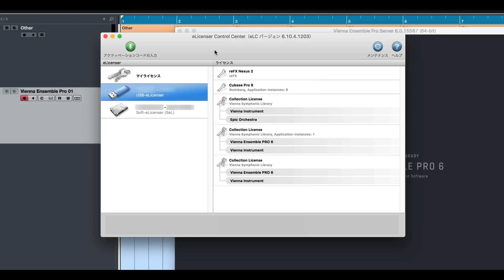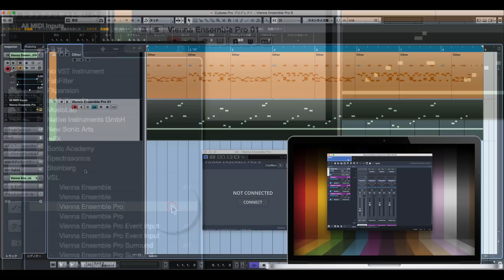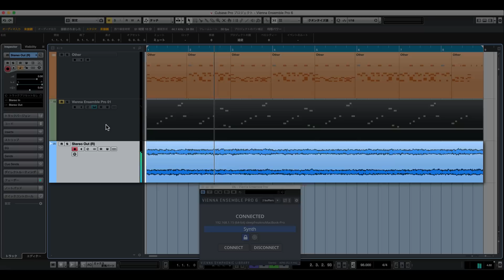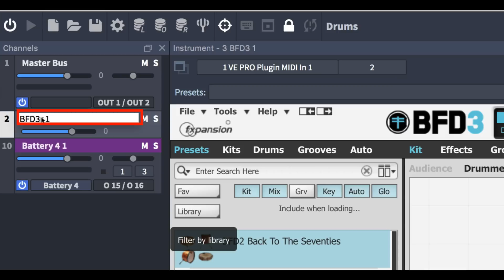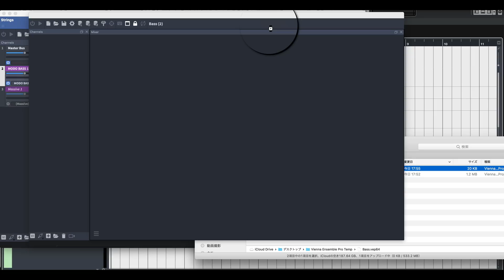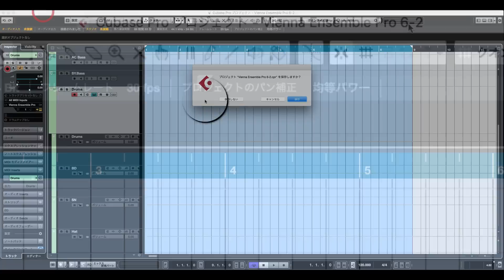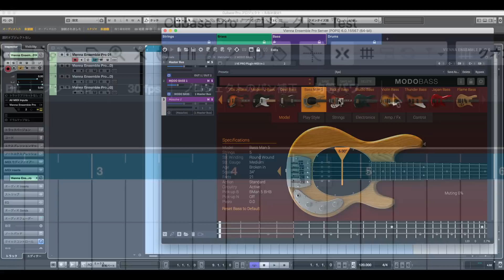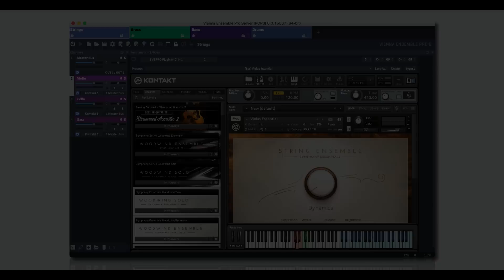VIENNA ENSEMBLE PRO 6の使い方③ 様々な作業効率化テクニック（Sleepfreaks DTMスクール）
前回の解説ではDAWとVienna Ensemble Pro 6 の連携を解説してきました。
インスタンスの中に複数の音源を立ち上げて、MIDIチャンネルやサウンド出力を自在にコントロールできる魅力を感じていただけたかと思います。
この概要を踏まえて、Vienna Ensemble Pro 6 を使用した作業効率化について解説を進めていきます。

・複数のパソコンを同じネットワークに接続してCPU効率を分散
・頻繁に使用する音源の組み合わせをテンプレートとして保存する
・音源を落とさずに他楽曲を立ち上げる
など。
DAWと音源が切り離されているメリットを活用した機能が搭載されています。